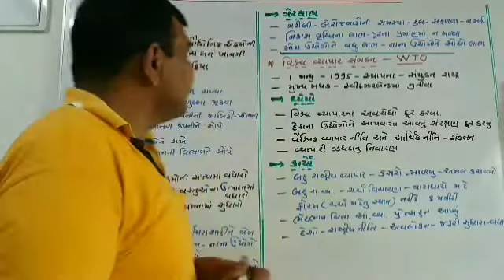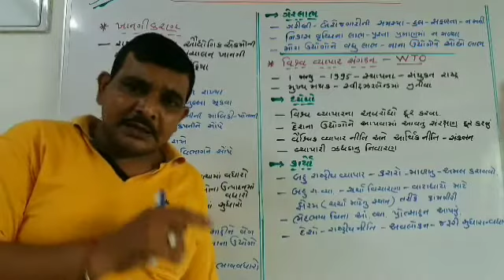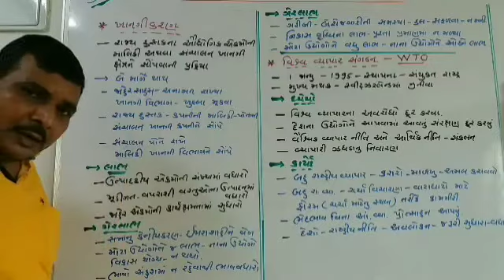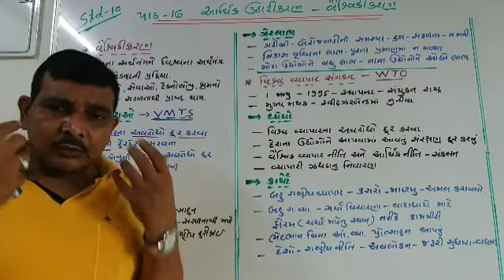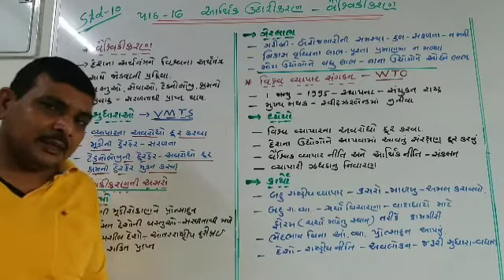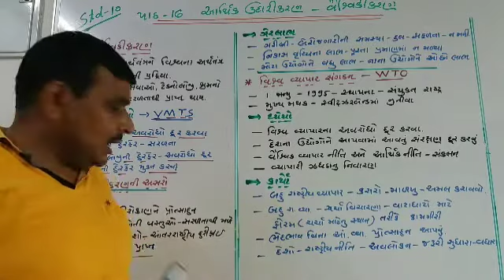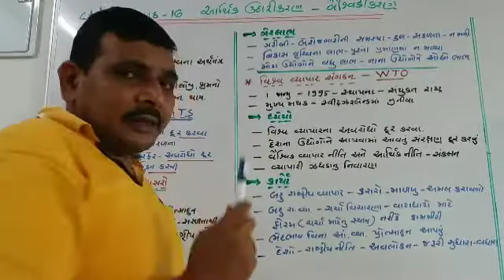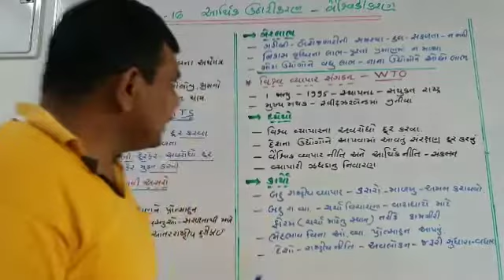Std-10/SS/Ch-16/part-2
Dinesh Hareja